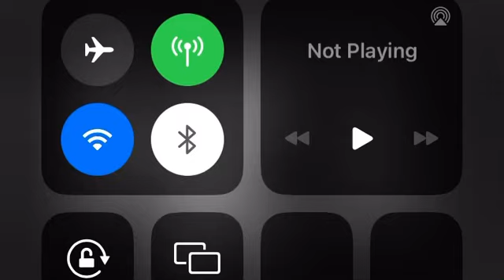scp 096 sounds (part 1)